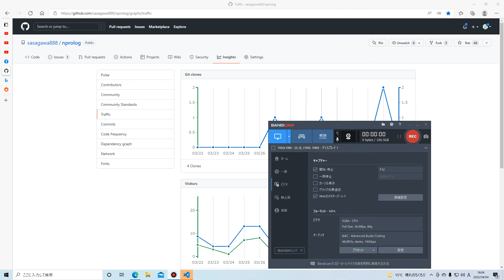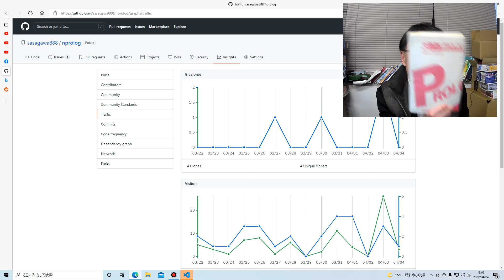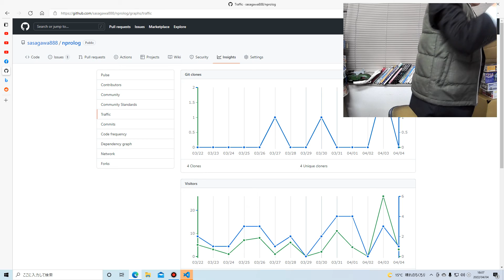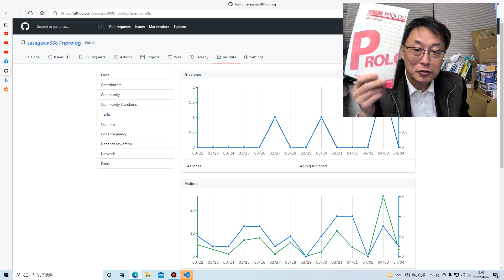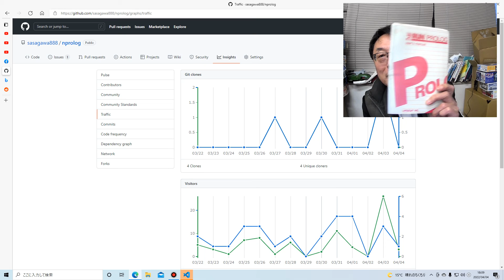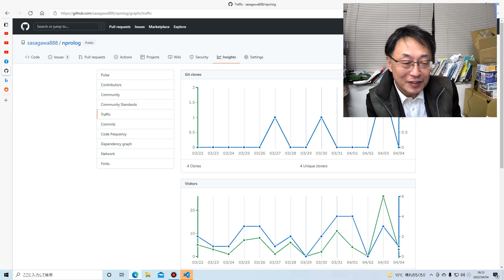N-Prolog（Run-Prolog互換）のコマーシャル、そして雑談。